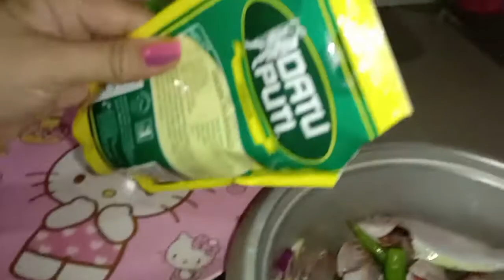PAKSIW NA SALMONITE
𝐓𝐡𝐚𝐧𝐤 𝐲𝐨𝐮! 𝐆𝐨𝐝𝐛𝐥𝐞𝐬𝐬! 🥣❤️✔️😋